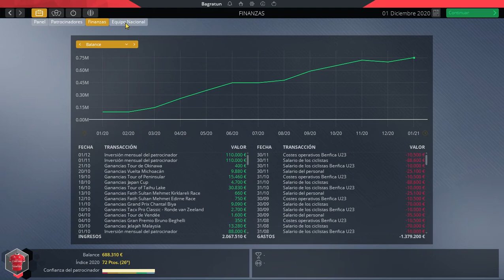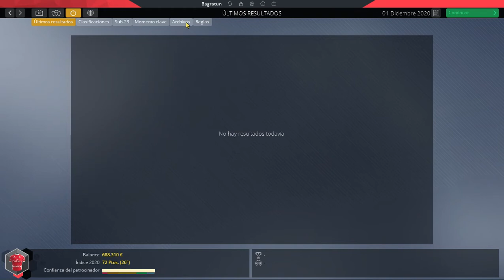499. Pro Manager PCM 2020 Recapitulando la Temporada 2020 del Continental Sagres Benfica Ciclismo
Recapitulando la Temporada 2020 del Continental Sagres Benfica Ciclismo.